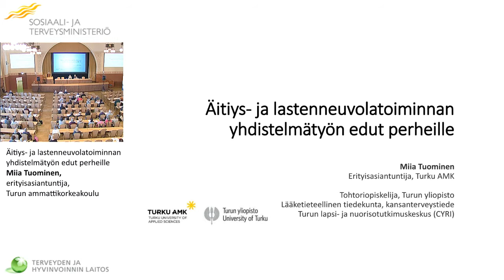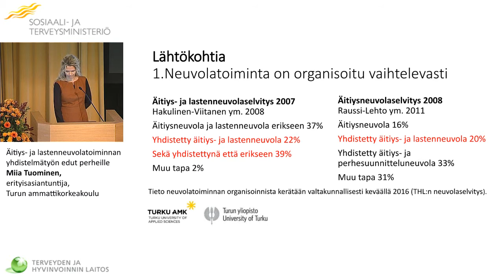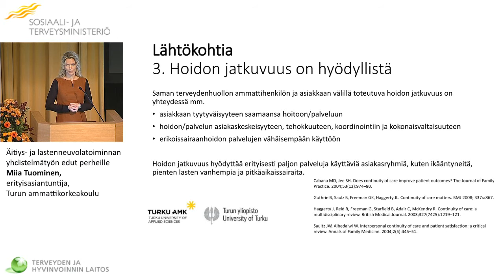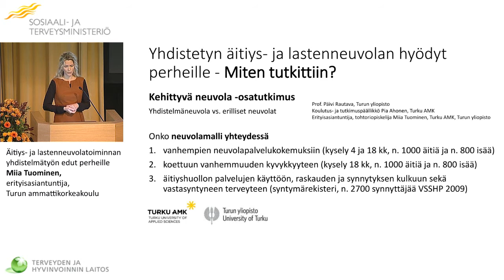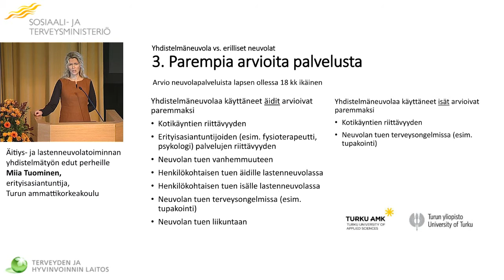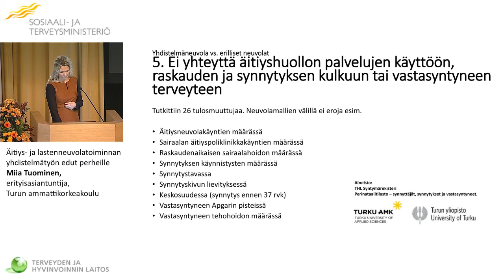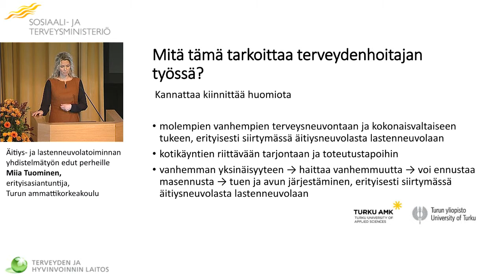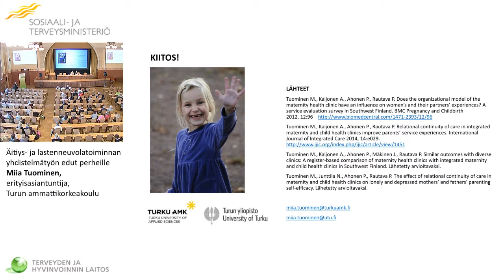Äitiys- ja lastenneuvolatoiminnan yhdistelmätyön edut perheille, Miia Tuominen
Äitiys- ja lastenneuvolatoiminnan yhdistelmätyön edut perheille, Miia Tuominen, erityisasiantuntija, Turun ammattikorkeakoulu